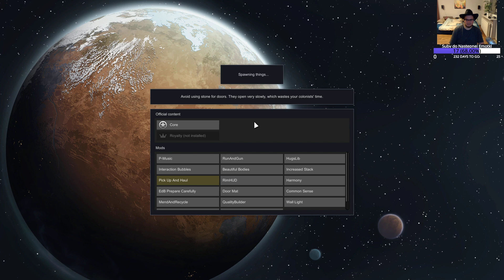Mejos nie ogarnia w Rimworld.(12.05.2021)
Zapraszam również na naszego Discorda :)